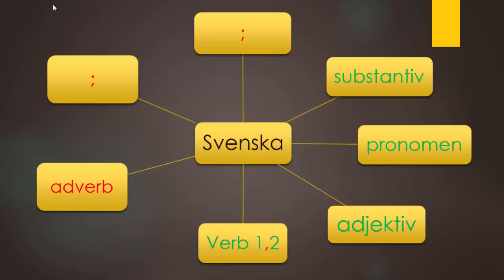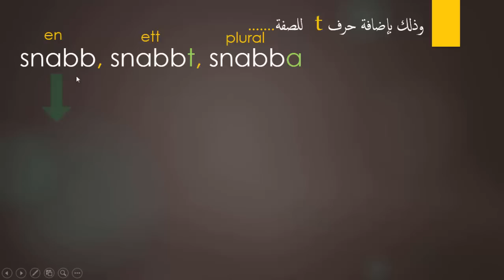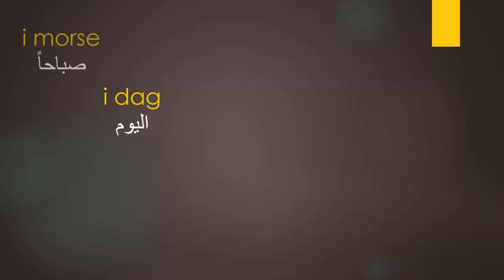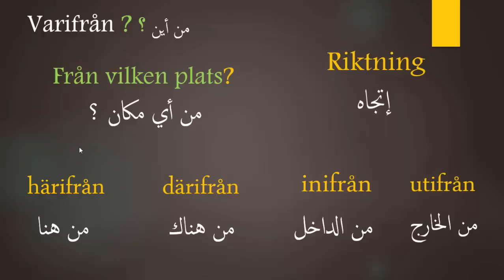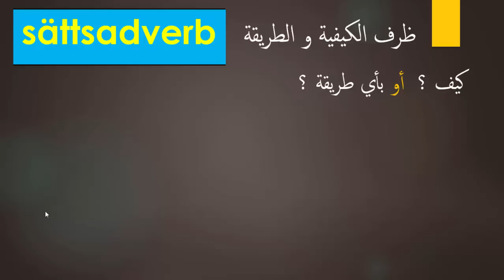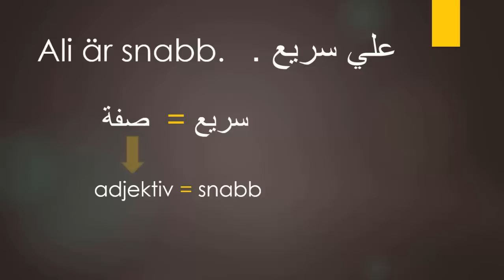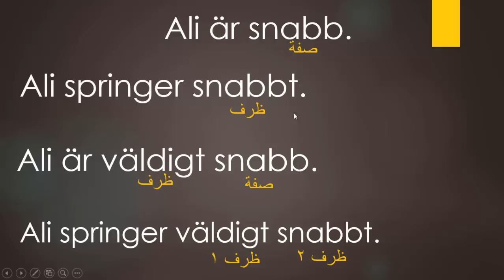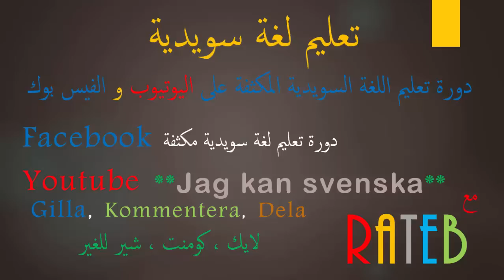تعليم لغة سويدية الدرس السادس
تعليم لغة سويدية دورة مكثفة مع راتب